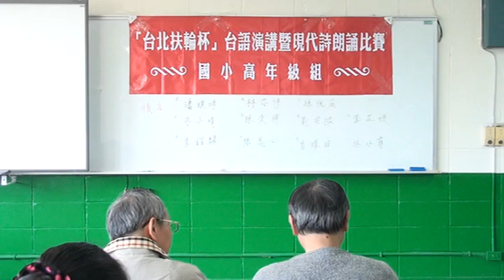台語演講比賽(我最近看的一本書)_國小高年級組(第二名)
臺北市士林區士東國小
第19屆台北扶輪盃
台語演講暨現代詩朗誦比賽活動
Video record by Jimmy.